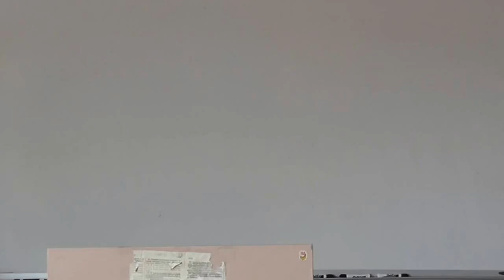Sr A Chaucer's Wife of Bath Tale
McGee lectures Chaucer's Wife of Bath Tale